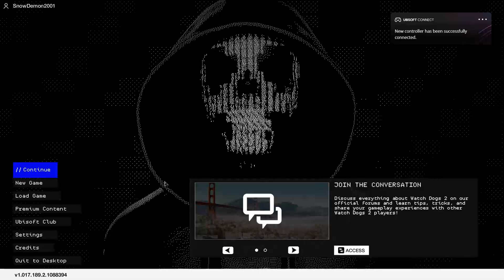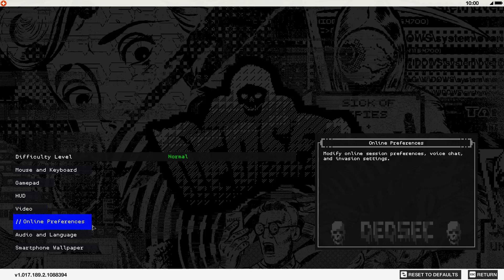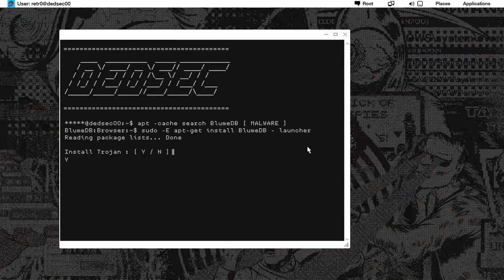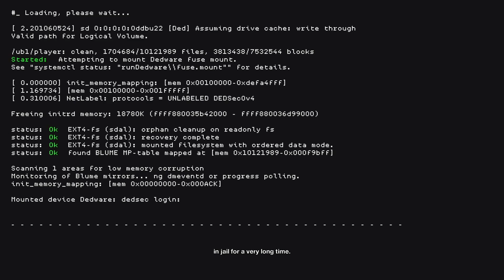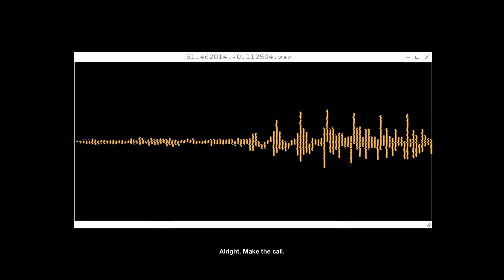Watch Dogs 2 Last Episode